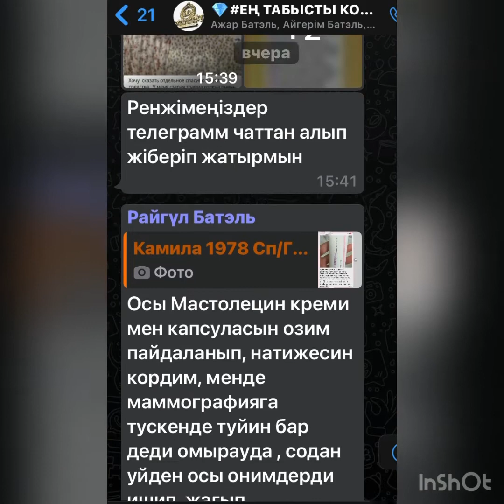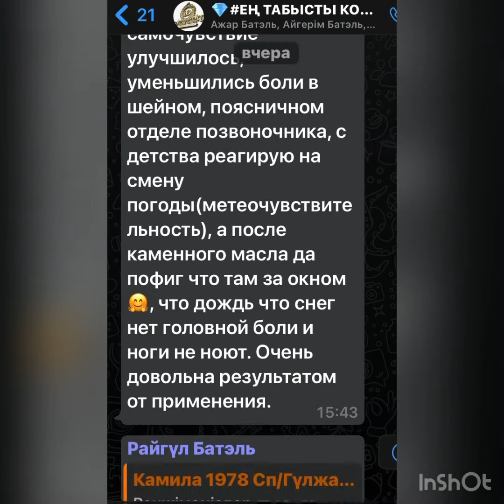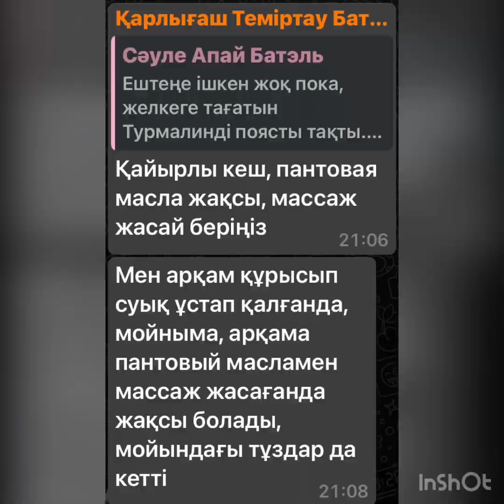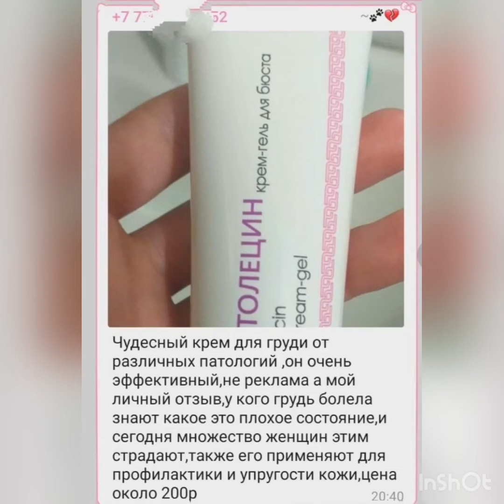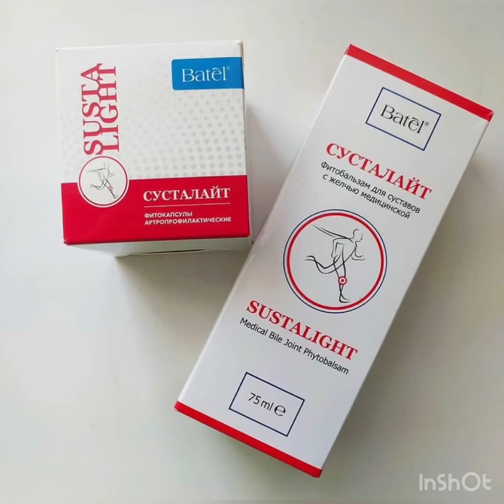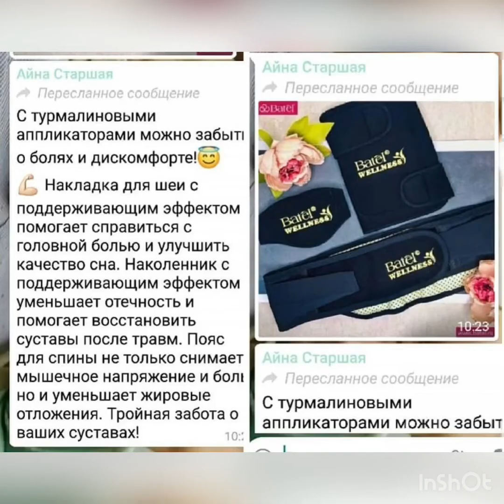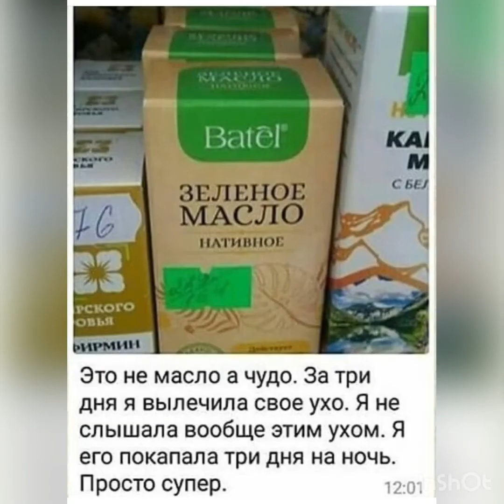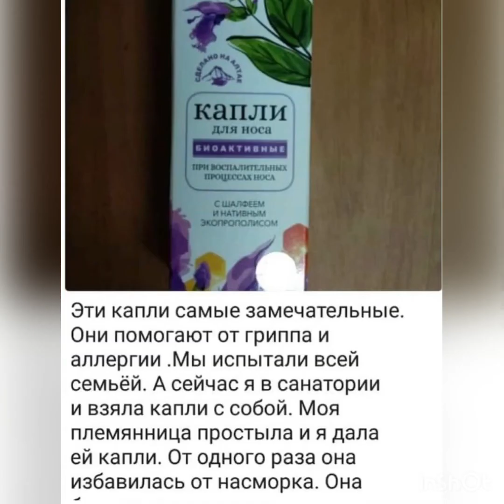Батэль-Нәтежиелер 👏👏👏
Береке👏👏👏досымыздың алғысы👍👍
Қайырлы күн құрметті серіктестер,  мен сіздермен өзімнің қуанышты нәтижеммен бөлісейін дегем,  мен 47 жастамын,  бірақ осыған дейін ауыру сырқау дегенді білмедім,  осыдан 2 ай бұрын өтте 4 шт үлкен тас бар деп узиде анықталды,  одан құтылудың жолы не ота жасату не өмірімнің соңына дейін қатаң диета ұстау деді врачтар,  және өкпеңде хранический бронкит бар,  өкпенң 25 пайызы құрп жатыр шаншу қадалпты деді комьпют томаграфиядан,  ал хош,  врач толтырп дәрі тізімдерн берді алп іш деп,   батель продукциясы қолмда тұрғанда аптеканң дәрісінде нем бар,  төмендегі фотодағы продукцияларды іше бастадым,  сонымен стабильно 2 ай ішп кеше узи,  ренгенге повторно түстм,  анализ жауаптарн врачм көрп көзі алақандай болды,  себебі өкпе таза,  өттегі 4 шт үлкен тастар үгіліп ұсталп кетпті,  міне сіздерге дәлел,  қуанғанда төбем көкке екі елі жктпи қалды,  жолдастар,  енд ұсақ тастар түбімен құрығанша осы продукциялармды үзбей іше бермекпн,  бұл деген ғажап ғой,  ещё камень маслодан ішкеннен кейін ақырндап тамақ іше бастадм,  амандық саулық болсын серіктестер,  бателіме мың алғыс,  Маржан мен Марзия қүрбыларма алғысымды білдіремін🥰💪🙏🏼
Камила серіктесіміздін нәтежиелері👍👍
Каменное масло😊. Код 65125.
Когда началось моё знакомство с продукцией Батэль мало во что вообще верила. Прочитав про каменное масло была удивлена что оно рекомендуется  практически при любых заболеваниях. И решила попробовать, любопытство всегда берет верх и проблем со здоровьем накопилось предостаточно. Сказать что что-то конкретное болело не могу, такое чувство было что болит все понемногу, и состояние как после миксера. Пропила 1 курс  для повышения иммунитета  и общего укрепления организма как я тогда думала😄.   Пишут, что масло снижает давление, но при моем 90/60 чувствовала себя прекрасно, значит нормализует давление👍.Можно применять как при высоком так и при пониженном давлении. Побаливал желудок, но во время приёма постепенно боли утихли, нормализовалась работа ЖКТ, головные боли которые были моими спутниками пропали, сон нормализовался,(если раньше просыпалась в разбитом состоянии, то сейчас при меньшем времени сна чувствую себя бодренько) , общее самочувствие улучшилось, уменьшились боли в шейном, поясничном отделе позвоночника, с детства реагирую на смену погоды(метеочувствительность), а после каменного масла да пофиг что там за окном🤗, что дождь что снег нет головной боли и ноги не ноют. Очень довольна результатом от применения.